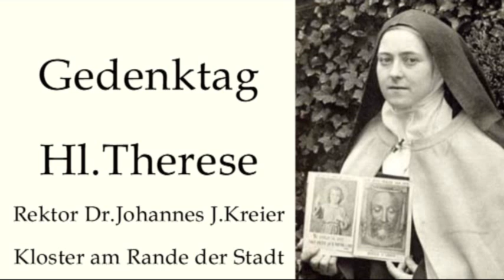Welch eine wahrhaft moderne Heilige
Rektor Dr. Johannes J. Kreier am Gedenktag der hl Therese vom göttlichen Antlitz im Kloster am Rande der Stadt/ Saarbrücken 2015.